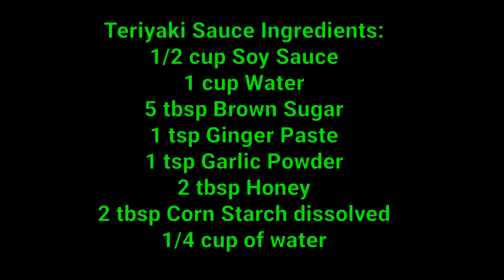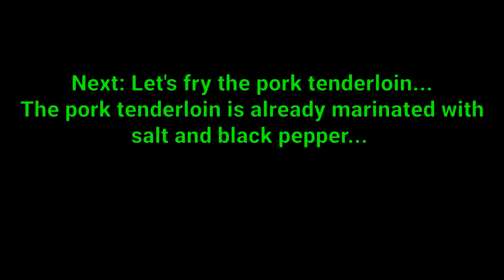PORK TENDERLOIN TERIYAKI